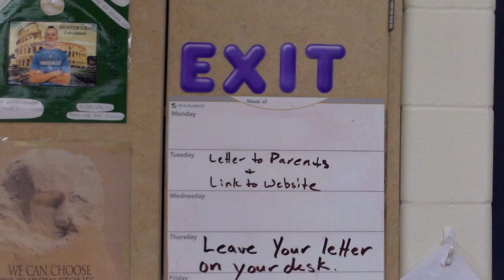Exit Slip 2016